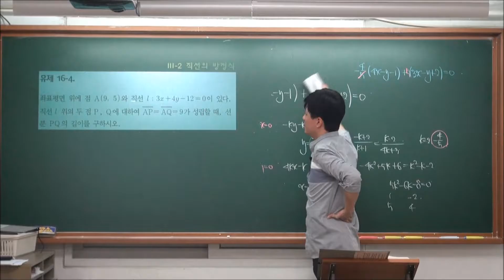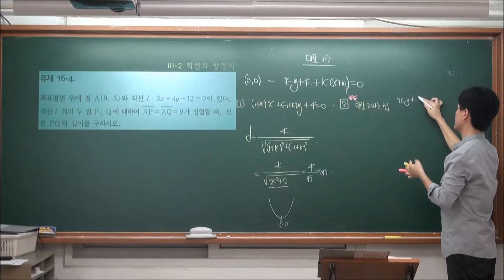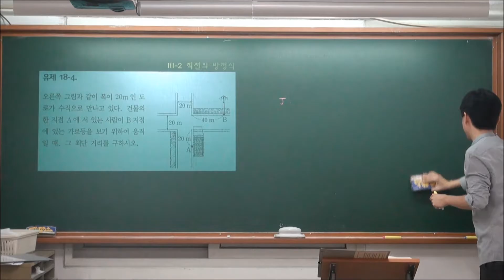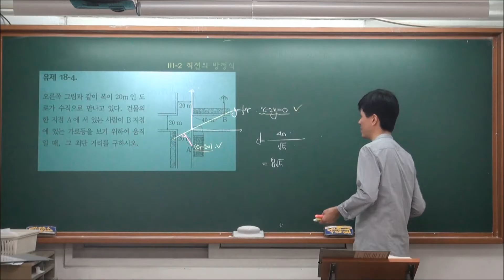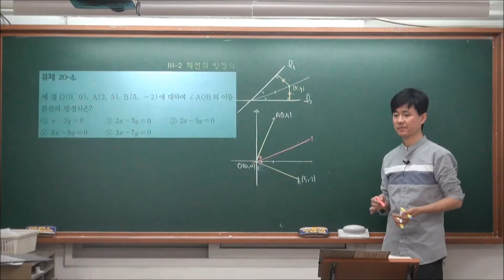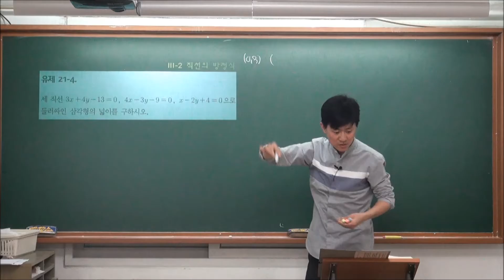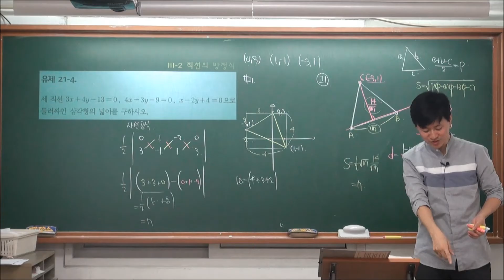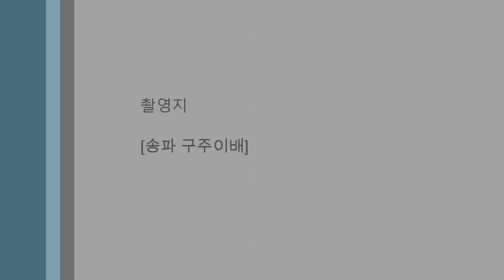3-2 직선의 방정식 (2) 유제4 (15~끝)